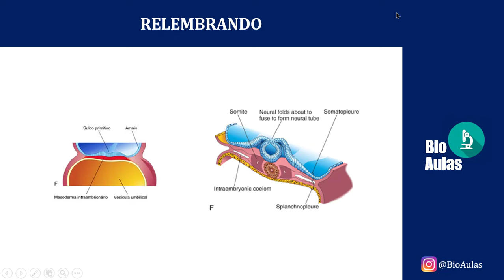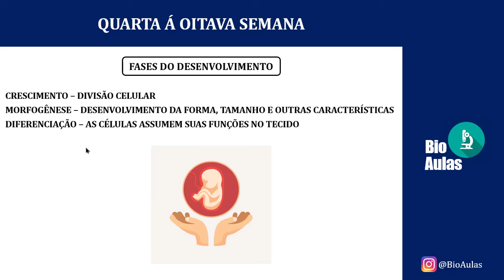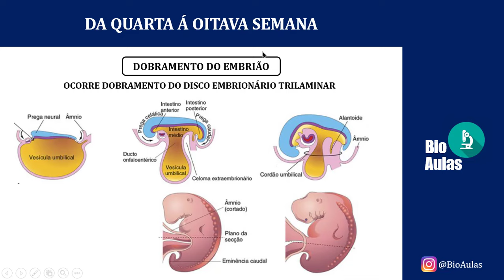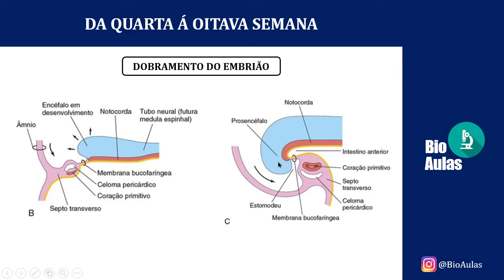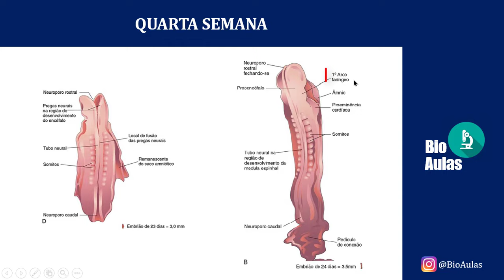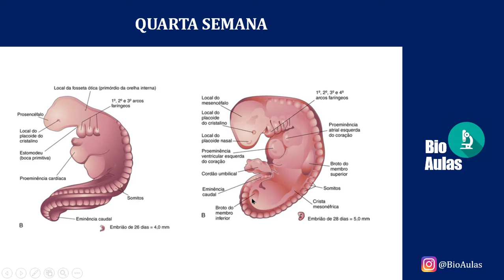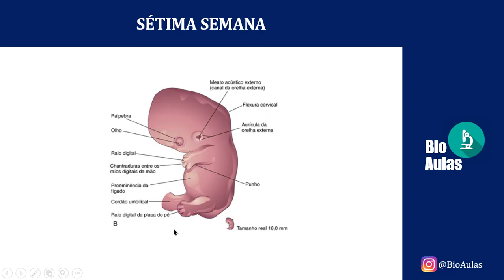Da Quarta à Oitava Semana do Desenvolvimento Embrionário - Dobramento do Embrião (Embriologia)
Adquira os Livros de Embriologia: Book de Resumos + Book de Questões - R$35.

Confira os principais eventos da 4ª à 8ª Semana do Desenvolvimento Embrionário. Esta é uma etapa importante, pois é onde irão se formar todos os órgãos do embrião (organogênese). É aqui também que termina o período embrionário e inicia o período fetal que vai da nona semana até o parto.